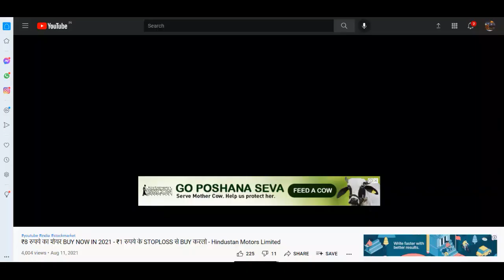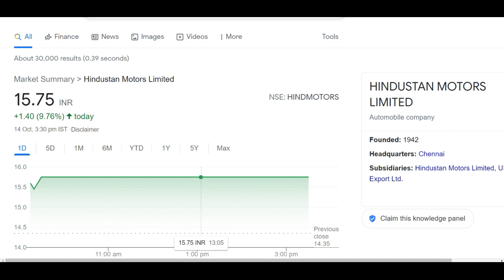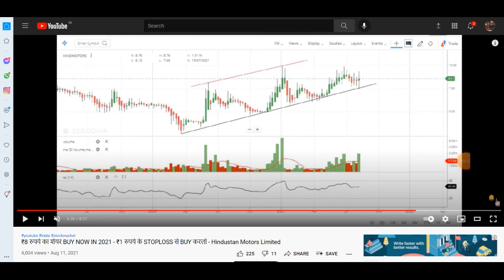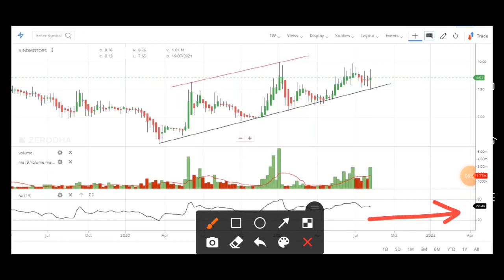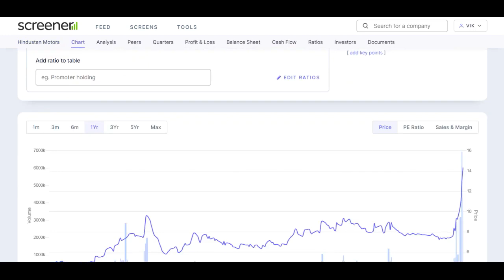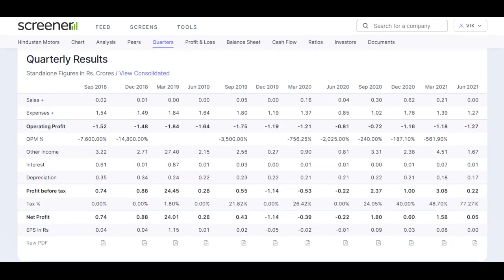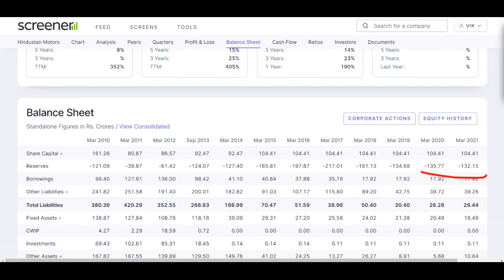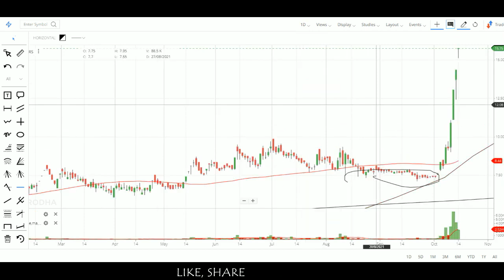101 बार बोला इस 8 रूपये के PENNY STOCK को BUY करलो TTML, TRIDENT, VIKASLIFE CARE जैसे को छोड़ो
101 बार बोला इस 8 रूपये के PENNY STOCK को BUY करलो TTML, TRIDENT, VIKASLIFE CARE जैसे को छोड़ो
Hindustan Motors stock: Hello friends, today I am going to discuss the penny stock of Hindustan Motors. Currently this penny stock is trading at rs 15.8 in the share market and I had recommended this penny stock when it was trading at Rs 8.85 in the stock market. Below I have share some details regarding the hindustan motors stock and its company which you guys can check it also. Please ad your own research before investing in the stock market or hindustan motors share because it is just my personal opinion based on my personal research and analysis.

About Hindustan Motors

Hindustan Motors Ltd., incorporated in the year 1942.
Hindustan Motors Ltd (HML) is Indias pioneering automobile manufacturing company.
For the quarter ended 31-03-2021, the company has reported a Standalone Total Income of Rs 4.72 Crore, up 57.33 % from last quarter Total Income of Rs 3.00 Crore and up 345.28 % from last year same quarter Total Income of Rs 1.06 Crore.

HINDUSTAN MOTORS Share Price Today:

HINDUSTAN MOTORS last traded price had surged 10.0% to Rs 15.8 on the BSE. On the NSE, HINDUSTAN MOTORS last traded price had surged 9.8% to Rs 15.8.
Over the last 30 days, the HINDUSTAN MOTORS share price is up 105.6%.
The current market capitalisation of HINDUSTAN MOTORS stands at Rs 3,290.56 m.

Address : Birla Building,13th Floor, 9/1,R. N. Mukherjee Road, Kolkata, West Bengal-700001

We all know in youtube, there are some guru like stock market ka commando, multibagger point, pro capital faiz, yash tv, sanjiv bhaisn, Indian investors and perfect view of stock market etc. but vivek rana stocks find new method to give penny stock of Hindustan Motors share price, everyone must follow him on :-

TY :)